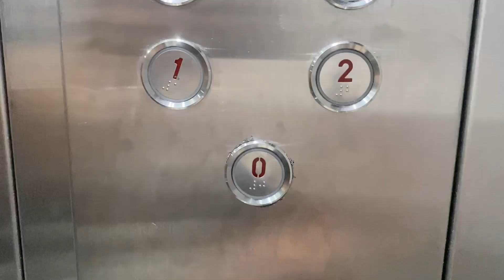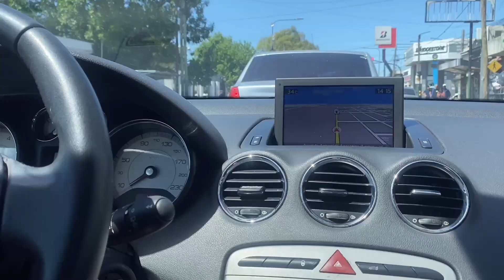MIS COMPRAS NAVIDEÑAS / vlog